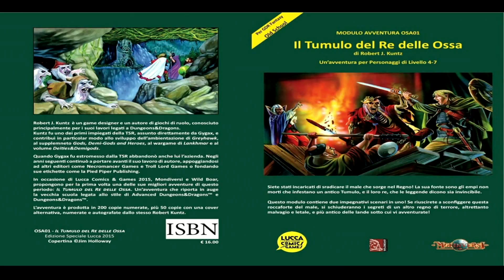Lucca Games 2015 - Robert Kuntz: da Greyhawk a Il Tumulo del Re delle Ossa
Continua il percorso alla scoperta di Dungeons and Dragons Old School. Special Guest Robert Kuntz e la sua avventura speciale per Lucca: “Il Tumulo del Re delle Ossa” pubblicata con Mondiversi.